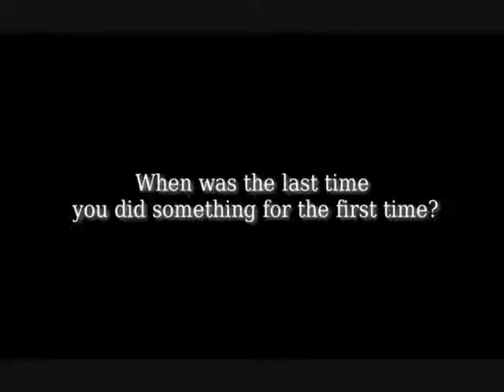The Emirates A380 Experience!!!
A short trailer about the Emirates Airbus A380!
I HAVE FULL PERMISSION TO UPLOAD THIS VIDEO FROM TUNIKAJONAS !!!
Thumbs Up!